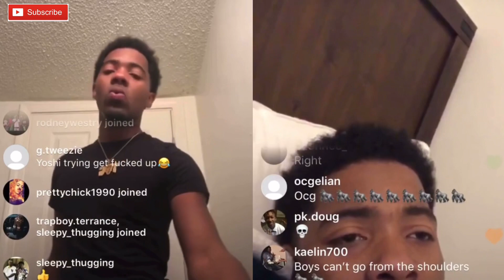Lit Yoshi Just Had A Child Fredo Bang Speaks On It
Lit yoshi just had a child and he has a big case ahead of him to and everyone is hoping he beats it.

1)This video has no negative impact.
3)It is transformative in nature.